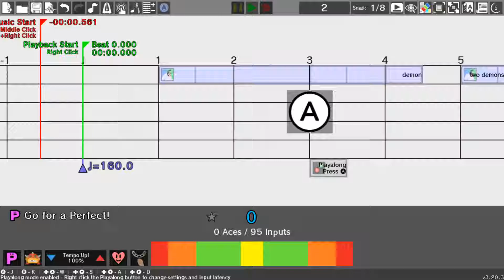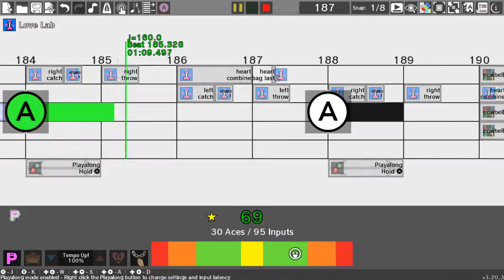Rhythm Heaven Custom Remix - Louvre Museum Invasion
I was lazier for this one; didn't bother editing visuals since I don't think it would turn out how I want. Instead, enjoy raw footage of the editor itself! I am very pleased with the result.

You can download the remix file here which can be played with RHRE3:

Composers: Tomoya Ohtani, Naofumi Hataya, Takahito Eguchi

RHRE3 footage recorded by me :]

lol XD